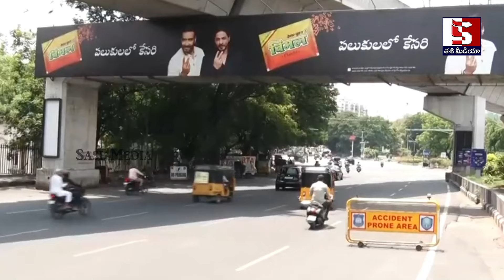ఏపీలో ఓటెయ్యటానికి జనం ఇంత కసిగా ఉన్నారా? ఒక్క దెబ్బకి ఖాళీ అయిపోయిన హైదరాబాద్ | Ap Elections Live